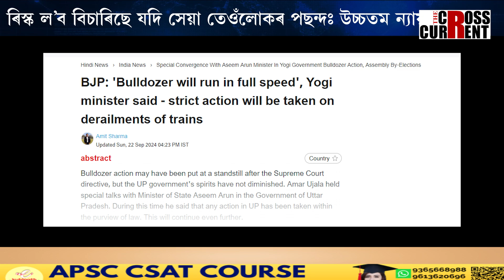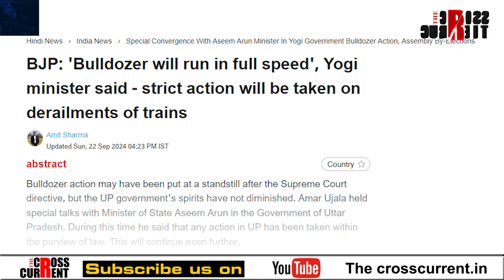উচ্চতম ন্যায়ালয়কো কেৰেপ নকৰে নেকি যোগী আদিত্যনাথে?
উচ্চতম ন্যায়ালয়কো কেৰেপ নকৰে নেকি যোগী আদিত্যনাথে? ‘বুলড’জাৰ ন্যায়’ক লৈ আওপকীয়া সকীয়নি যোগী আদিত্যনাথক। উচ্চতম ন্যায়ালয়ে ক'লে, ৰিস্ক ল’ব বিচাৰিছে যদি সেয়া তেওঁলোকৰ পছন্দ